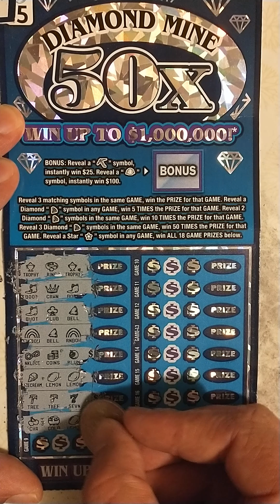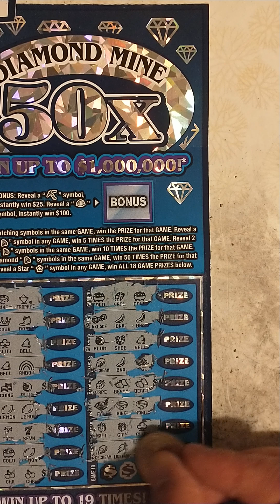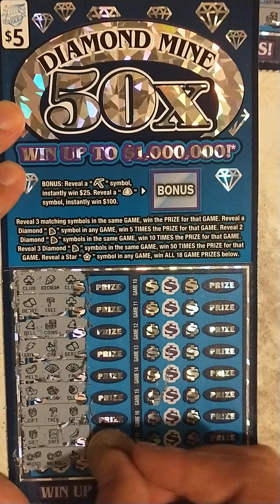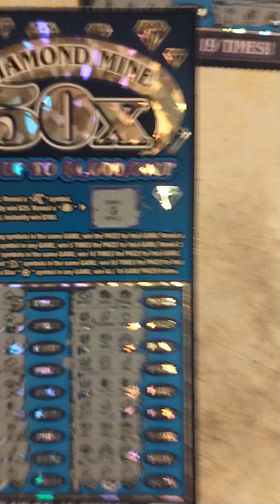(2) $5 50X Diamond Mine